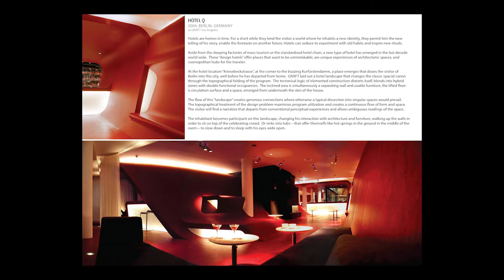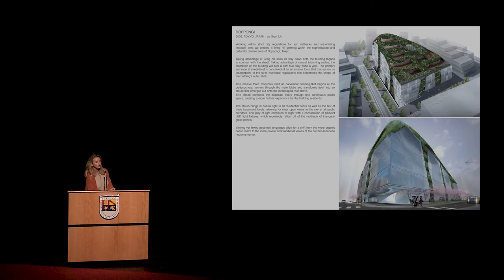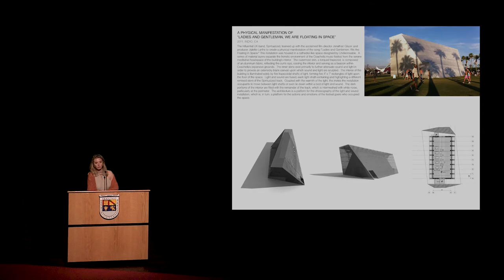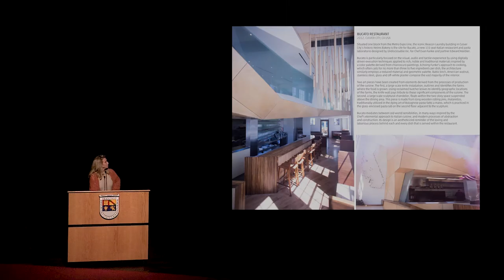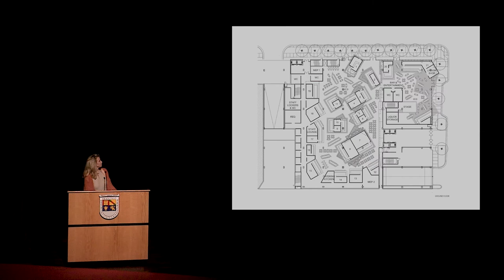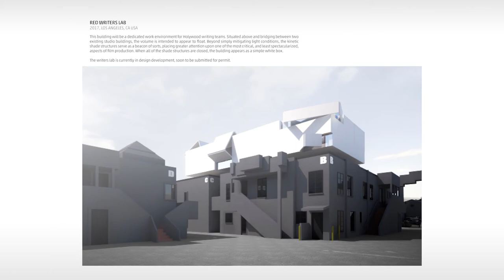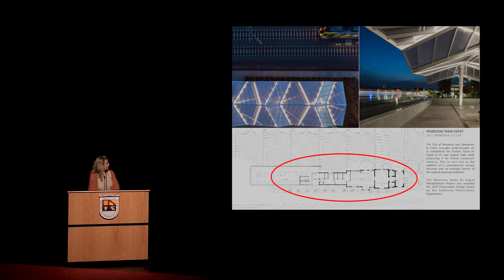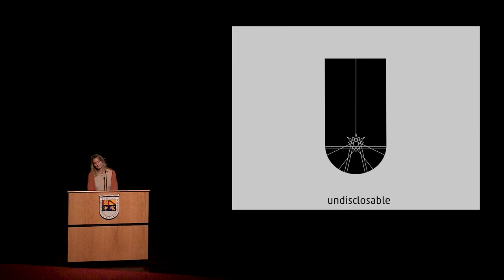Alejandra Lillo: Undisclosable Design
En esta conferencia realizada por la UFM Design Week, participa Alejandra Lillo, arquitecta y cofundadora de Undisclosable, quien habla sobre la identidad en tres puntos: la identidad del despacho de la empresa, la identidad del cliente y la identidad de uno mismo como diseñador.

Comienza la conferencia con un paseo sobre los proyectos en los que trabajó desde el 2004, desde la empresa Graft y su fascinación individual, continúa con DC shoes y su interesante proyecto de boarding, entre otras empresas, sus diseños novedosos y los retos que tuvieron como diseñadores.

Más adelante, habla sobre el inicio de la empresa y lo que la llevó a fundarla, menciona que la idea era que el proyecto fuera responsable con el  valor del cliente, sobre sus necesidades y sobre lo que se podía ofrecer. Además menciona que  el modelo por el que se guía la empresa es la colaboración.

“Puede ser un project manager o un pasante, pero la opinión de ambos tendrá la misma jerarquía”. -  Alejandra Lillo.

Alejandra cuenta sobre sus proyectos más interesantes, los requisitos que se le pedían y como hizo frente a todo esto para que Undisclosable siguiera creciendo. Muestra además todo lo destacable de cada proyecto que realizó. Menciona como la expresión de los edificios fue un reto, como ejemplo cuenta su experiencia en lo difícil que fue realizar un recording studio, pues tuvo que diseñar el mismo espacio al menos  10 veces.

“Estas cosas tienen que ver con la identidad del cliente, y tienen que ver con la identidad de uno como diseñador para poder interpretar las necesidades del cliente y transformarlas en algo tangible”. –  Alejandra Lillo.

Finalmente muestra los últimos proyectos que tuvo y el performance de estos. Acompaña a esta ponente en la exposición de sus proyectos más impresionantes mientras resuelves tus dudas.

Organizado por:
Facultad de Arquitectura